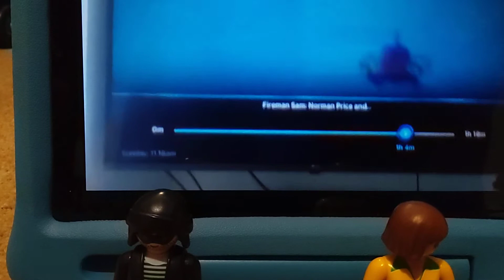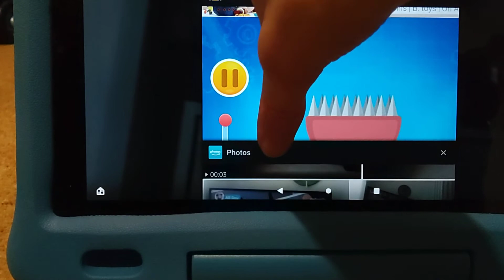Iolan plays with Playmobil police and burglars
the burglars have stolen Ecto 1. Uses a short clip from Fireman Sam.